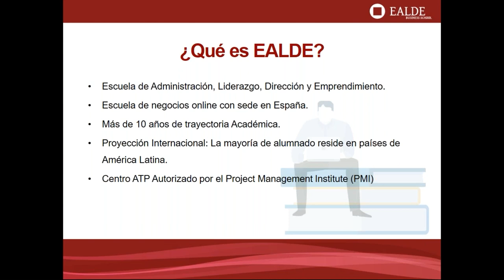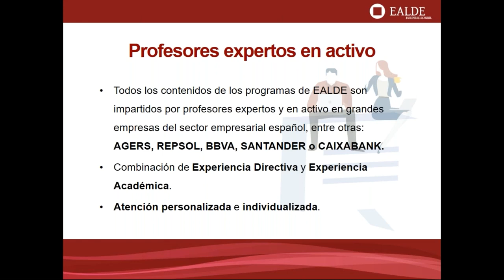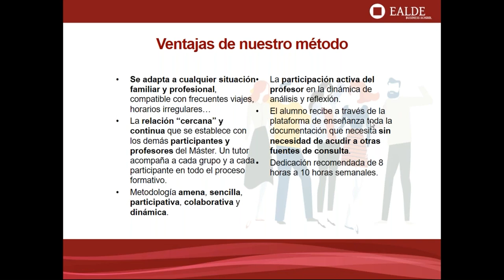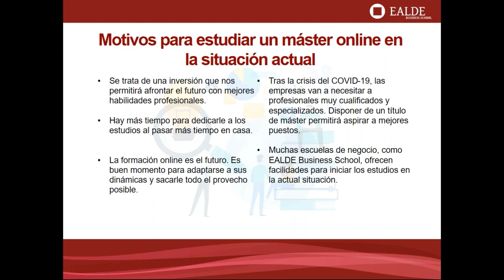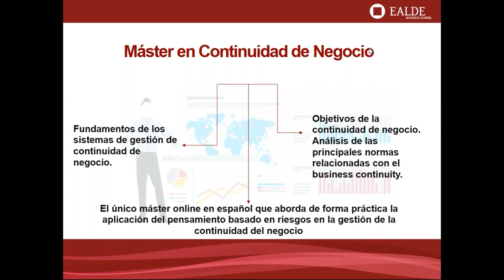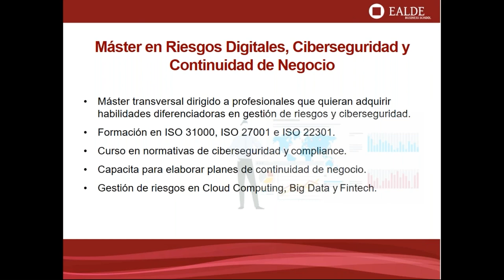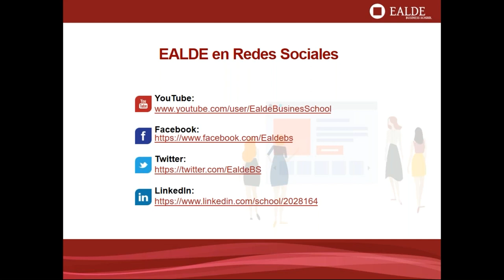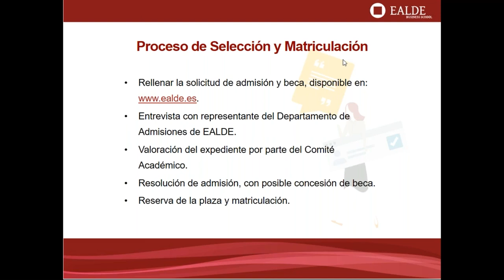Máster en Continuidad de Negocio. Claves, metodología y plan de estudios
En este Webinar conocerás todas las características del nuevo Máster en Continuidad de Negocio de EALDE Business School. Se trata de un máster único en idioma español, enfocado en la gestión de riesgos que comprometen las actividades esenciales de las empresas. Veremos el plan de estudios, a quién va dirigido, la metodología y los programas de becas disponibles.

Podrás resolver todas tus dudas en directo con el coordinador del Departamento de Admisiones de EALDE Business School.

- Acerca de la ponente, Rubén Jovellanos  -

Departamento de Admisiones de EALDE Business School.